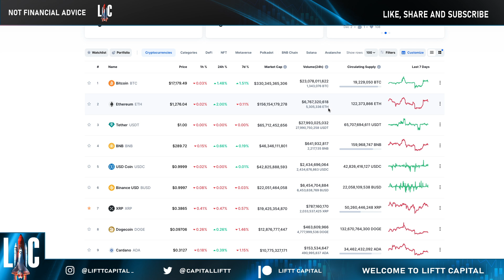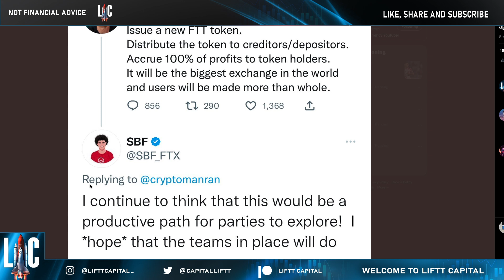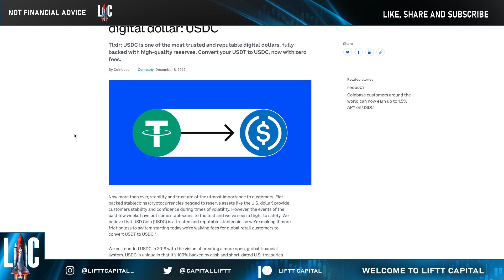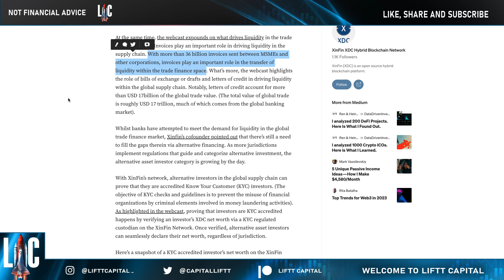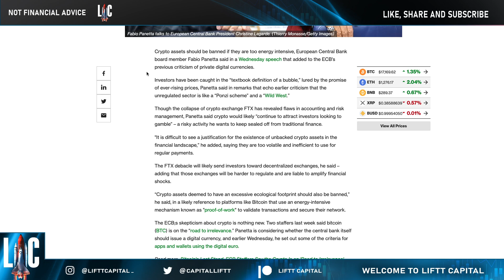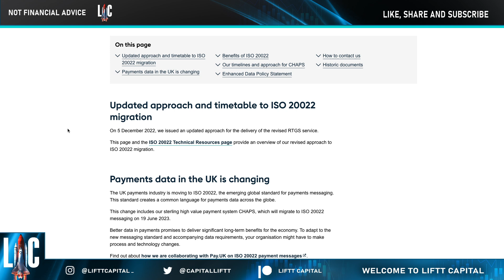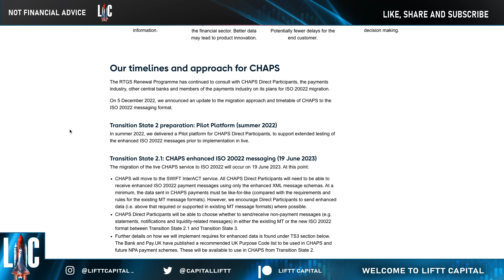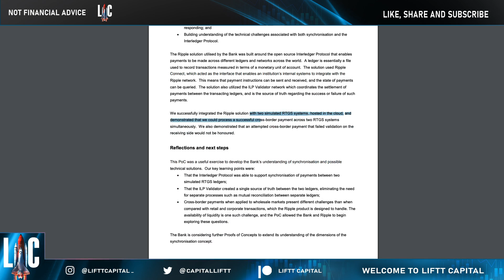UK Regulator clamping down on crypto, XRP adoption to surge?⚡️